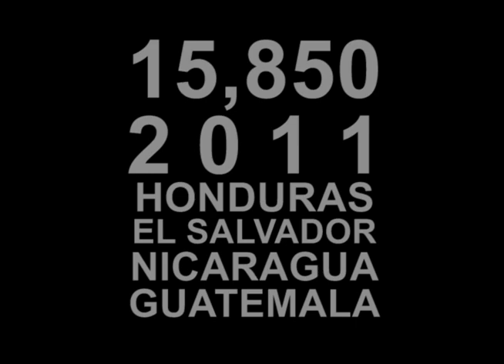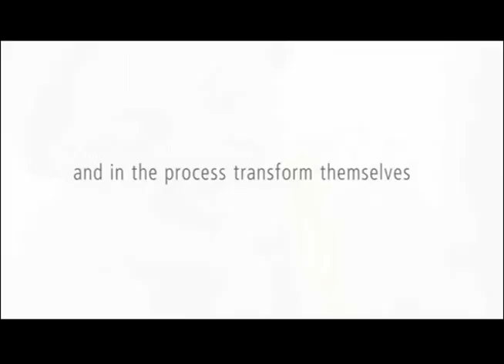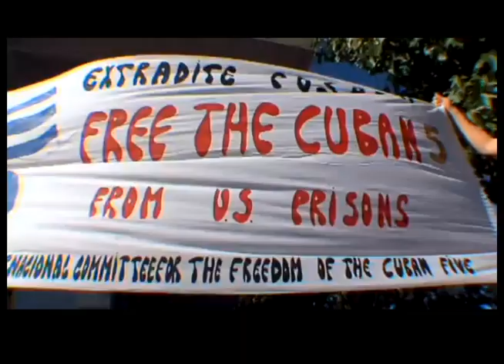2011 NC Latin American Film Festival. Nov 2- 19 in North Carolina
n November 2011, the North Carolina Latin American Film Festival marks its 25th anniversary. Founded in 1986, the North Carolina Latin American Film Festival celebrates the power and artistry of Latin America's film and audiovisual production.
This year the festival will feature a series focused on one of the most pressing contemporary challenges facing the region: narco-trafficking and the related themes of violence, corruption, in/justice, and migration. The festival will look at the hemispheric context of these realities using films, documentaries, art exhibits, oral histories, panel discussions, lectures, and open forums, with a special focus on Mexico. Our goal is to create discussion and understanding of this sensitive issue while examining how Latin Americans are responding.